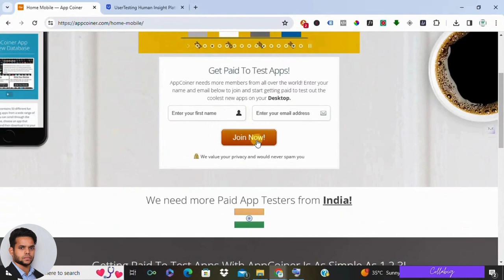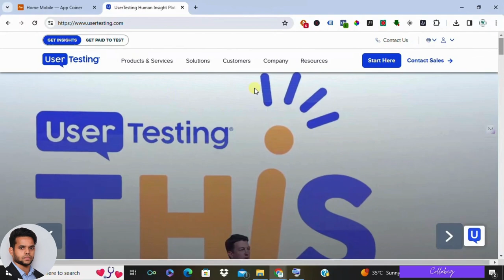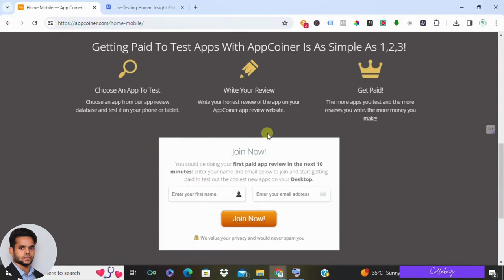Is Appcoiner Legit? Make Money Testing Apps (FREE Alternative!)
Thinking of using Appcoiner to earn money testing apps? ⚠️ This video reveals the SHOCKING truth behind Appcoiner's $27 fee and why it's NOT recommended.

Inside this video, you'll discover:

What is Appcoiner and how it claims to work
The HIDDEN cost of using Appcoiner (it's not free!)
Why getting paid with Appcoiner is UNCERTAIN (don't waste your money!)
The BEST FREE way to make money testing apps (trusted & reliable)
My proven strategy to earn $5,000-$10,000/month online (FREE Masterclass!)

Stop wasting time with Appcoiner! There are better ways to make money online.

Click here to access my FREE Masterclass on making money